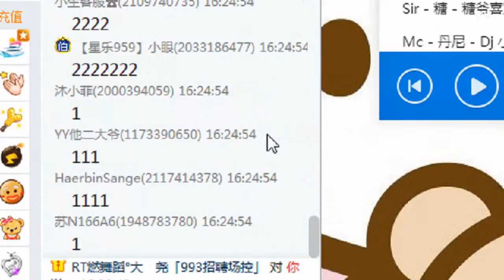YY LIVE 燃舞蹈 DGirls - 《燃舞蹈》（Artist・Sing・Music・Dance・Instrument・Talent Shows・DJ・KPOP・Remix・LIVE)